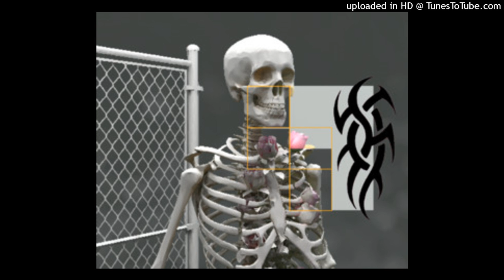[FREE] Phonk Type Beat "EMPIRE" - Prod. Meegbeatz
Free For NON-PROFIT Use ONLY. MUST CREDIT (prod meegbeatz) in the title. To upload to gain Stream Revenue(PROFIT), PURCHASE a LEASE !

(IGNORE TAGS)